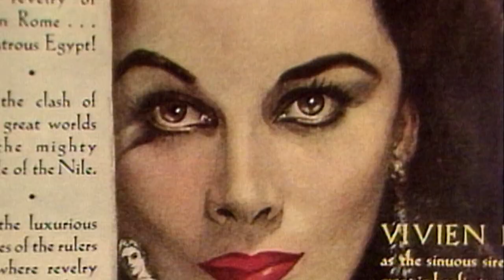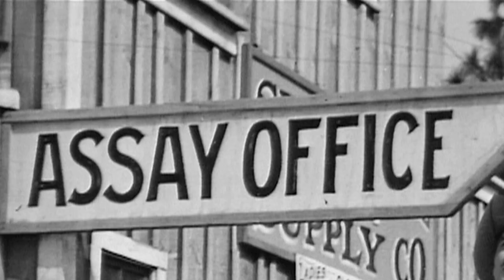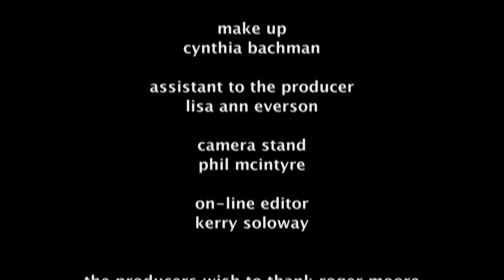Roger Moore: A Matter of Class - James Bond 007 Documentary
Roger Moore has traveled from working-class South London to the Riviera's glamorous St. Paul de Vence, from just another contract player to The Saint and 007, from struggling film extra to Hollywood superstar, from unknown office boy to UNICEF's Ambassador-at-Large. Here is Roger Moore's own story, as told by the famous actor himself.